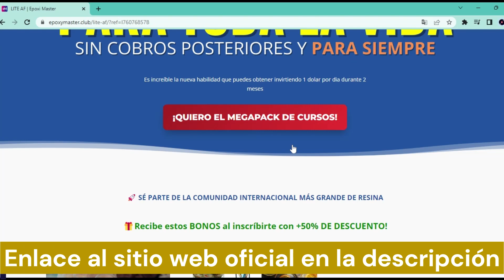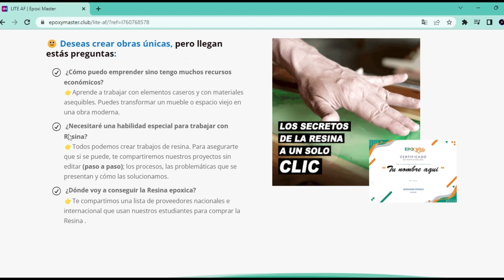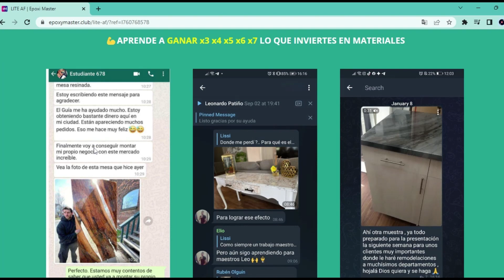EPOXY MASTER LITE LEONARDO JIMENEZ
Epoxy Master Lite es un curso donde aprenderás todo sobre resina de epoxy, aprenderás a hacer mesas o lo que quieras, para que puedas abrir tu negocio y sacar mucho provecho de tu trabajo. El curso en enseñar varias técnicas de cómo trabajar con resina pero principalmente se centra en la cuestión de utilización de materiales caseros para quien no posee mucho presupuesto para comenzar además de poseer un modulo que enseña estrategias de cómo reutilizar materiales y evitar desperdicios.

¿Quién Es Leonardo Jiménez?
 Leonardo Jiménez es un profesional de resina epoxi que trabaja a buen tiempo en estos segmentos y enseña todas las estrategias y técnicas que lo han hecho referencia mundial en el seguimiento de arte en resina epoxi. Usted aprenderá todo de él para que comience a beneficiarse mucho de su trabajo